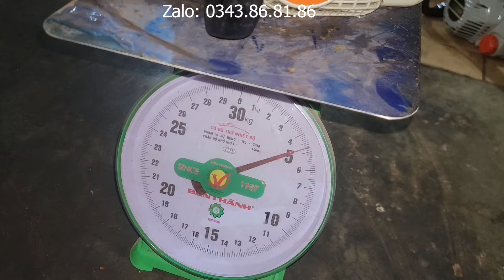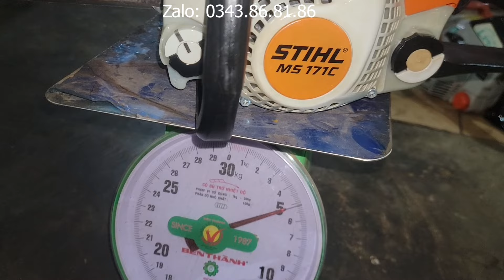21/03/2024 Lên lô cưa NHẬT BÃI STIHL bao ĐẸP cho ae lựa chọn!!!